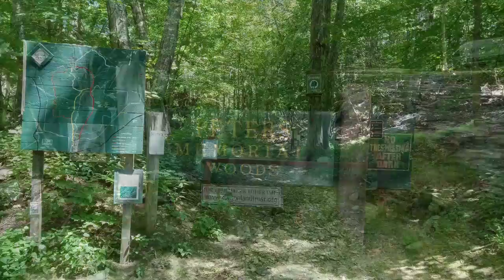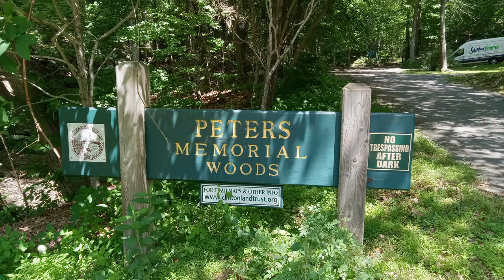Hiking @ Peters Memorial Woods in Clinton/ Connecticut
Peters Memorial Woods spans over 60 acres of woodland forest owned by the Clinton Land Conservation Trust located off of Valley Road in Clinton. At Peters Woods, you can enjoy easy, moderate, or more strenuous hikes through six different trails. In this habitat, you will observe moss covered rock ledges, ferns, vernal pools, glacial rock deposits, streams,  historic stone walls and more.